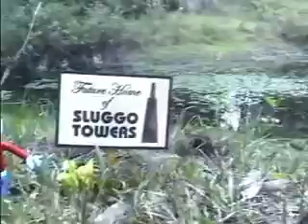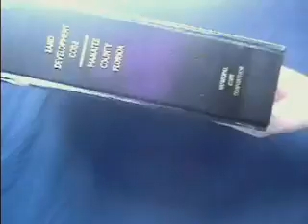Mr. Bill DVD 1 Professional Planner {see more pr0m0T0ur...}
MUSeventIC Sp. Z o.o. VvVvVv.MUSeventIC.org

Cost of CD 21 Dolars.
Cost of Vinyl 13 Dolars.
Bonuses of owning CD or Vinyl :
1) Free After Accident Help To Our Fan
3) Possibility to win in a lottery each month 24h day with Star.